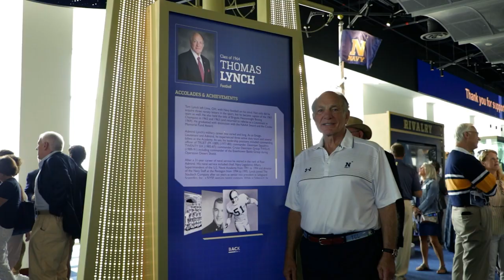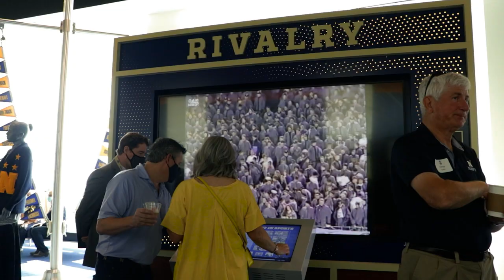Ron Terwilliger Center for Student-Athletes Dedication Event | 9.11.2021